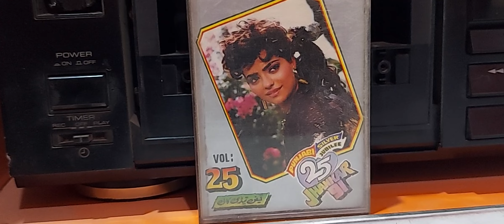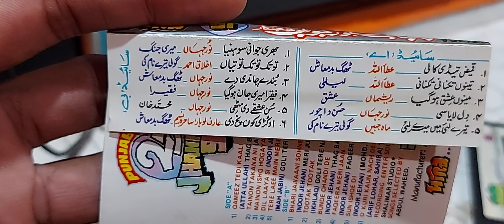Punjabi Silver Jublee Jhankar 91 VOl 25 (Hina Special Jhankar) Best Soundtrack Review By Shani Jutt